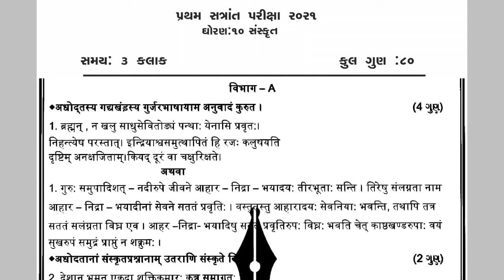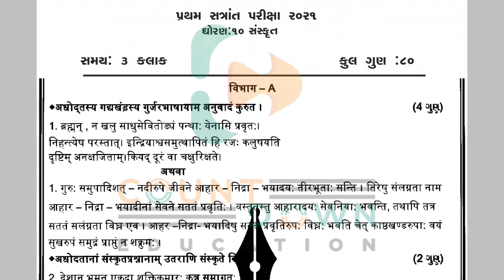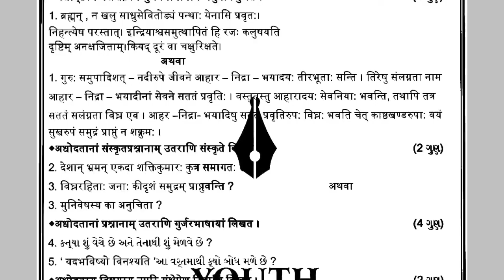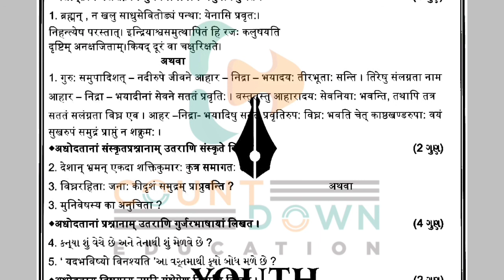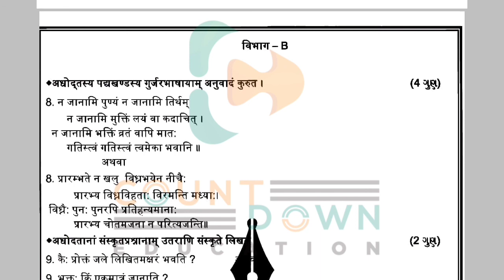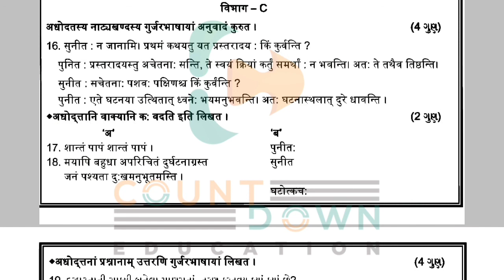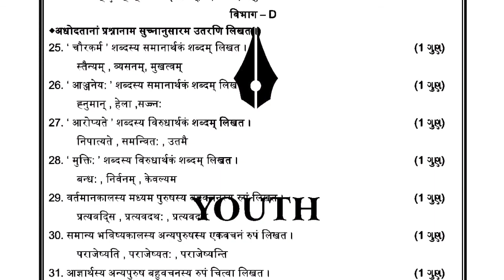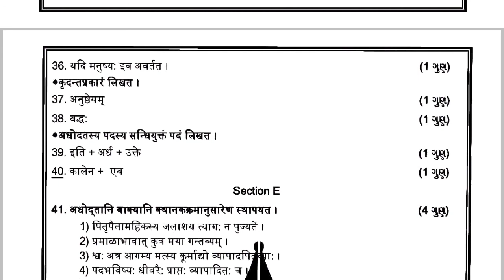Std 10 Sanskrit Partham pariksha Paper Solution October 2021 partham Samahik paper dhoran10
dhoran 10 ganit pratham pariksha paper solution | std 10 maths frist exam 2021 paper solution |std10

ekam kasoti dhoran 6 ganit paper solution december 2020 | paper solution | std 6 unit test solution

std 10 samajik vignyan nidan kasot solution | dhoran 10 samajik vigyan nidan kasoti | nidan kasoti |
std 10 maths nidan kasoti solution | dhoran 10 ganit nidan kasoti | nidan kasoti std 10 |
std 10 science nidan kasoti solution | dhoran 10 science nidan kasoti | std 10 vignyan nidan kasoti |